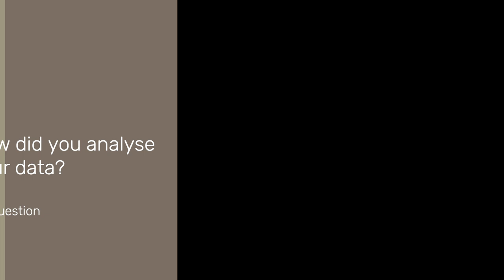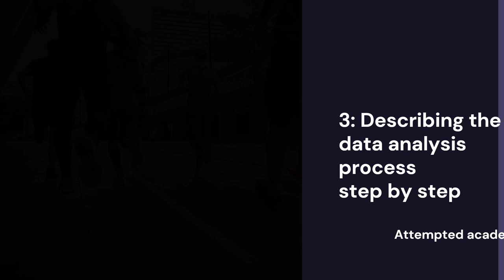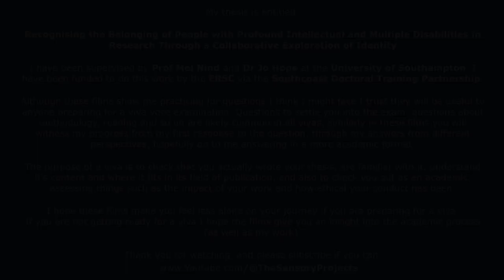Viva prep - the data analysis question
Examiners are likely to ask me to describe how I analysed my data, I'm non to confident in this answer. The experience of data analysis was extremely immersive, there were pages and pages of field notes and thousands of images and I was amongst it all for weeks and months, I often felt that there was more of it than me. It was like travelling through a swamp or forest and trying to find my way - which is reflected in my first answer here. But at every juncture as I tried to find my way through I made a choice about what to do, for a particular reason.

My data analysis was intutitive inductive and iterative, and I try in this answer to set it out clearly step by step, even though as I did it the way forward never seemed particularly clear.

As with all of these films, this is me practicing, I am not posting these as 'ideal answers' they are simply my current best attempt (hopefully I get better before my viva next month). I have so appreciated people's engagement online with these films, your insights are informing my prep and helping me to understand how others make view my work or understand my answers.

Thank you for taking this journey with me.